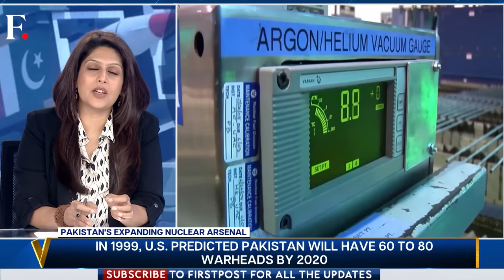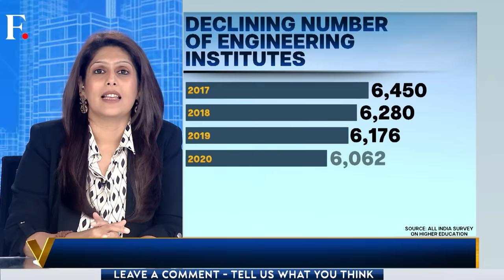Pakistan Enhances Nuclear Arsenal Amid Growing Economic Crisis | Vantage with Palki Sharma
Pakistan's Nuclear warhead count stood at 150 in 2018.

Today, experts say Pakistan has 170 warheads. This year, Islamabad was given a bailout by the IMF.

Amid an economic crisis, should Pakistan focus on expanding its nuclear arsenal? Palki Sharma tells you more.

Pakistan | Nuclear Projects | Nuclear Warhead | Economic Crisis | IMF Bailout | Firstpost | World News | Vantage | Palki Sharma